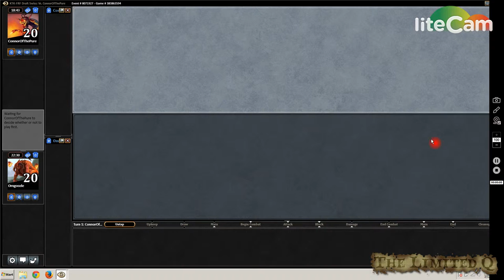The Limited Q - Fate Reforged Draft #49 - Round 1 Game 2